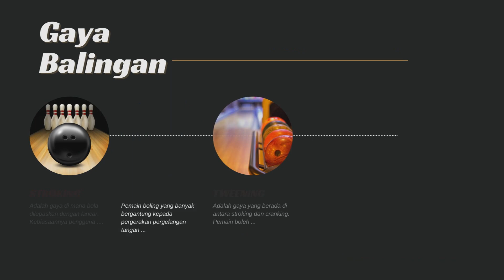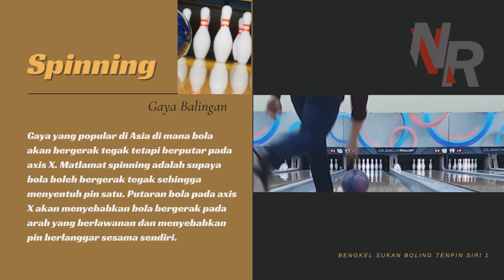ASAS SUKAN BOLING TENPIN : GAYA BALINGAN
BENGKEL DALAM TALIAN SUKAN BOLING TENPIN SIRI 1 ADALAH BERTUJUAN UNTUK MEMBERI INFO BERKAITAN SUKAN BOLING KEPADA MURID-MURID SEBAGAI ALTERNATIF PEMBELAJARAN NORMA BAHARU.